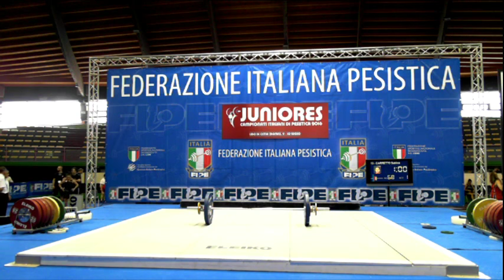Campionato Italiano Femminile Juniores di Pesistica Olimpica - Lido di Ostia(Roma), 48/53 kg Strappo